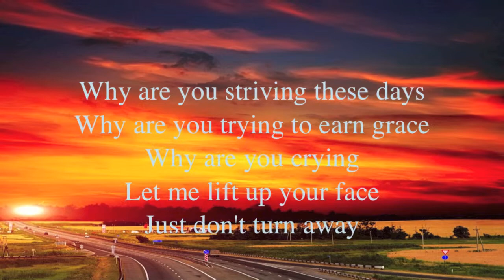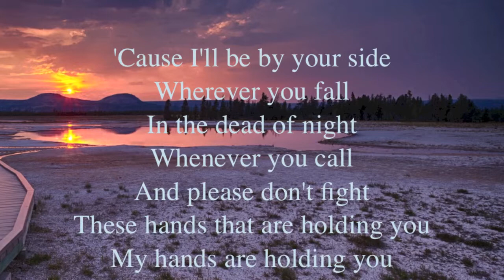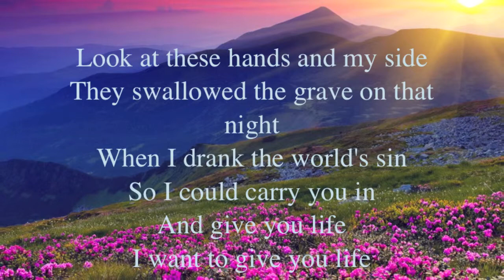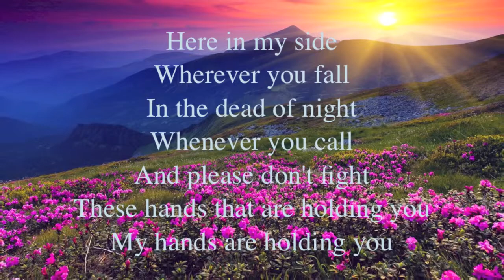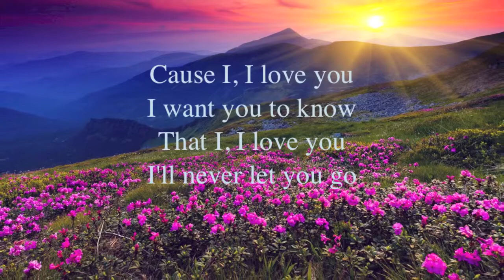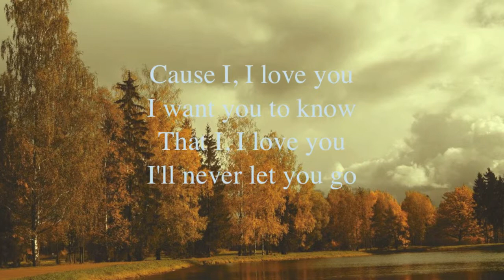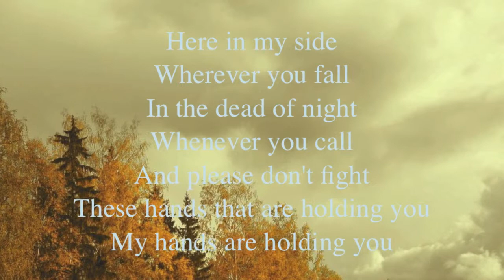By your Side- 10th Ave. North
PRIASE & WORSHIP